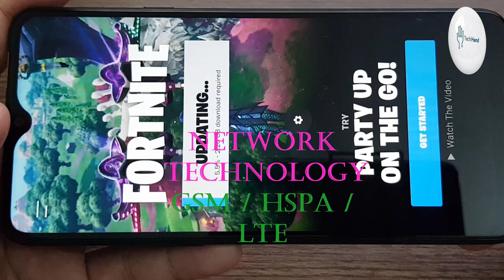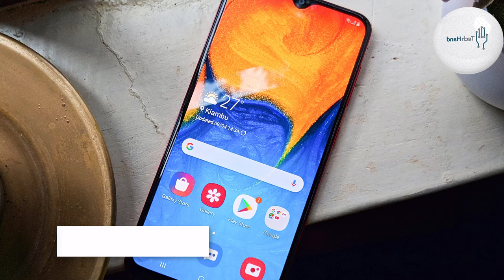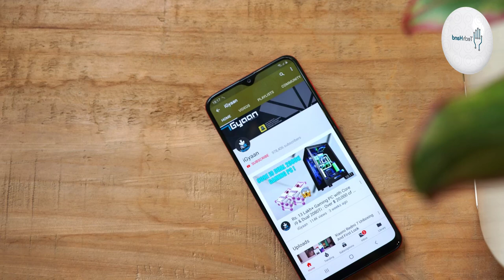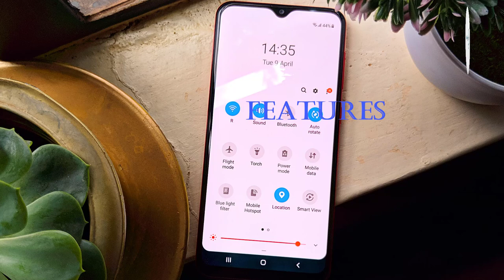Samsung Galaxy A20s Price, Overview & Full Specifications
BODY: 163.3 x 77.5 x 8 mm (6.43 x 3.05 x 0.31 in)
Weight: 183 g (6.46 oz)
SIM: Single SIM (Nano-SIM) or Dual SIM (Nano-SIM, dual stand-by)

DISPLAY: IPS LCD capacitive touchscreen, 16M colors

CPU: Octa-core 1.8 GHz Cortex-A53

MEMORY:
Internal: 32GB 3GB RAM, 64GB 4GB RAM

MAIN CAMERA: Triple 13 MP, f/1.8, 27mm (wide), PDAF
8 MP, f/2.2, 13mm (ultrawide)
5 MP, f/2.2, depth sensor
Features: LED flash, panorama, HDR
Video: 1080p@30fps

SELFIE CAMERA: 8 MP, f/2.0
Features: HDR

3.5mm jack: Yes

Bluetooth: 5.0, A2DP, LE
GPS: Yes, with A-GPS, GLONASS, GALILEO
NFC: No
Radio: FM radio

Charging: Fast battery charging 15W

MISC: Black, Blue, Red, Green
Price: ₹ 11,999

"Tech Hand"